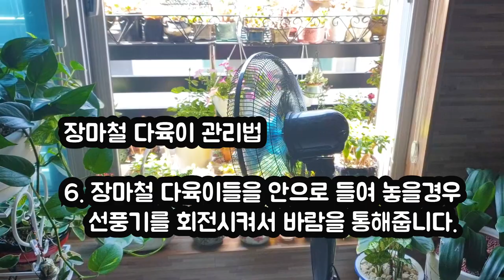장마가 코앞, 장마철 대비 다육이관리법 8가지 같이 알아봅니다~!!Succulents